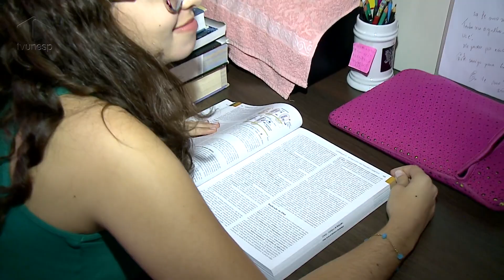Unesp Notícias | Unesp oferece bolsas de iniciação científica a alunos vindos da rede pública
Unesp oferece bolsas de iniciação científica a alunos vindos da rede pública
Desde 2014, a Unesp conta com o Sistema de Reserva de Vagas Para a Educação Básica Pública (SRVEBP), que assegura 50% das vagas oferecidas no vestibular a alunos vindos das escolas públicas. Como forma de contribuir com a permanência desses alunos na universidade e incentivar a carreira científica, a Unesp oferece ainda bolsas de iniciação científica especiais para esses alunos vindos da rede pública. Veja na reportagem como o programa funciona.